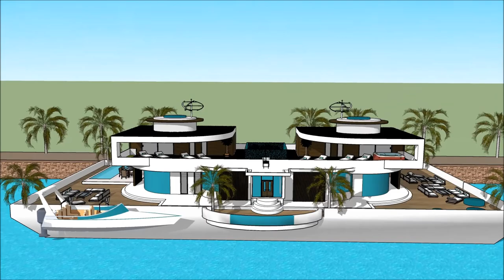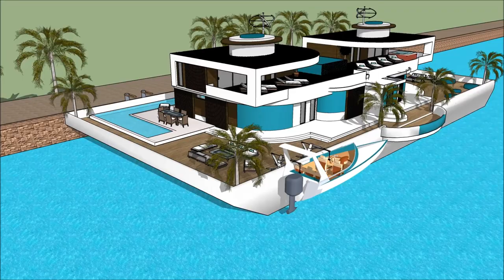luksuzna plutajuća kuća vila Plutajući dom moderna arhitektura Armsterdam with aquatic marina view L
The floating house villa houseboatzania launching an innovative high-end luxury yacht floating house villa mansion home design potentially as a display of exhibition of the luksuzna plutajuća kuća vila Plutajući dom moderna arhitektura Armsterdam with aquatic marina view L.

The collection of the Floating house villa houseboatzania concept of luksuzna plutajuća kuća vila Plutajući dom moderna arhitektura Armsterdam with aquatic marina view L consists of high luxury and architectural art pieces in minimalism combined with living on the waterfront of the harbour.

The floating house villa mansion yacht design has the basis to sustain living with high standards and contemporary structural design - luksuzna plutajuća kuća vila Plutajući dom moderna arhitektura Armsterdam with aquatic marina view L with numerous of prospects for excessive living and celebrating the desire of life worldwide: